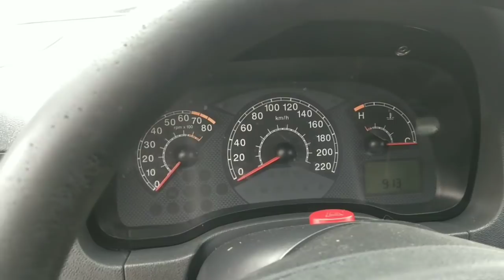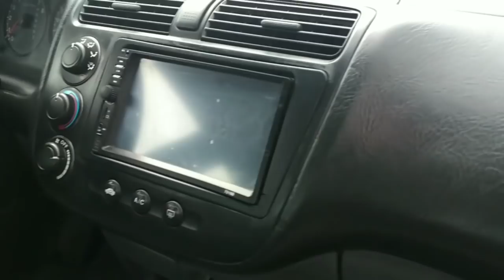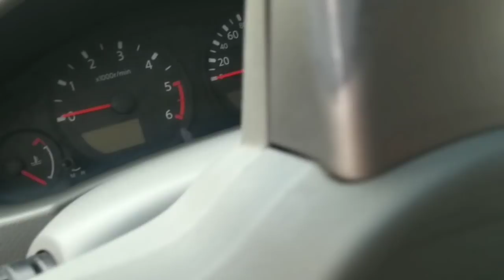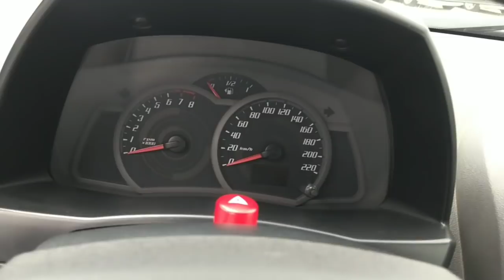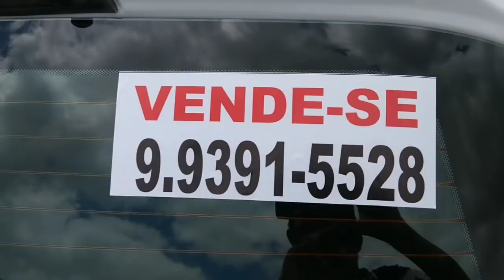carros pra você (feira de carros Caruaru) confiram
pessoal meu muito obrigado
comente
compartilhe
conto com o apoio de todos
nesse sonho de crescer o canal
um abraço 👍